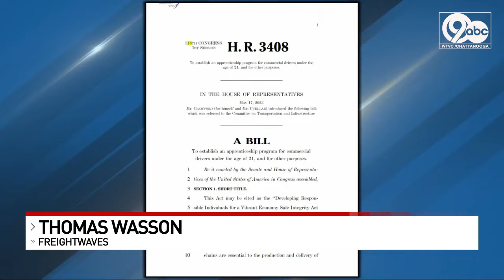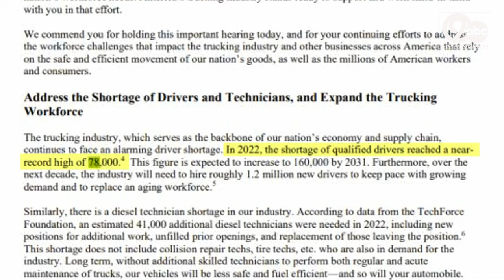Trucking troubles: Tennessee, Georgia see rise in truck accidents: Is age a factor?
Despite a national shortage in drivers,Georgia and Tennessee are seeing an increase in truck accidents.

That's according to theExecutive Director of the Truck Safety Coalition.

Lawmakers created a program to train younger drivers in an effort to relief the shortage.